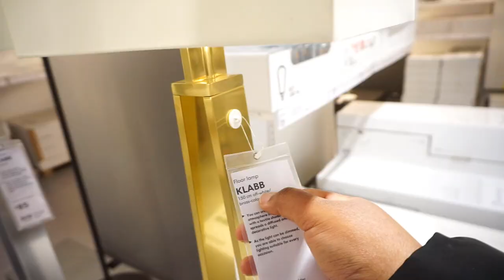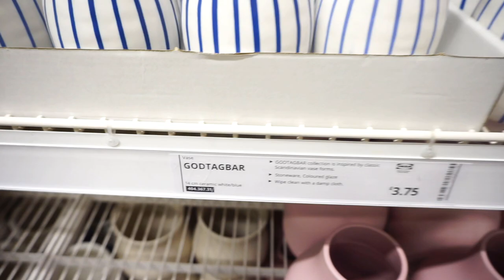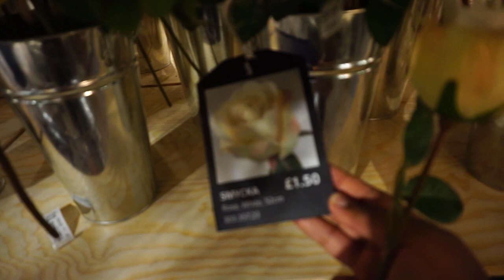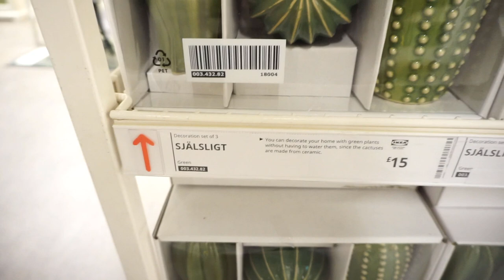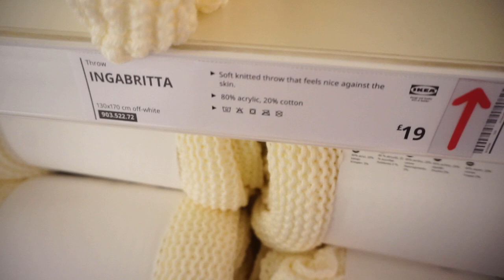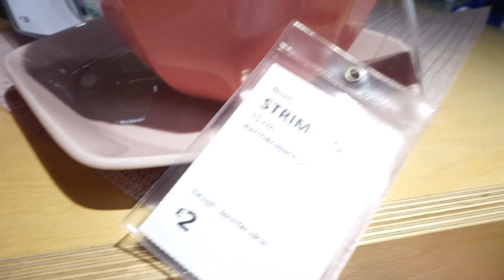Vlogmas| Let's go shopping| Ikea Manchester| Ikea home decor shopping| Ikea shopping vlog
Let's go shopping| Ikea Manchester| Ikea home decor shopping| Ikea shopping vlog

Vlogmas. Ikea manchester vlog. Ikea Ashton Under Lyne
In today's video i will be taking you along with me to my very first shopping trip at ikea Manchester...
Christmas is aroundthe corner and the Uk just came out of lockdown hence shops like Ikea are now open to the public.
I am currently in the process of decorating my apartment so this quick visit to Ikea was very much needed.
In the part 2 of this video i will be doing an unboxing of everything i picked from Ikea manchester.

in the mean time, you can alos check out other content of mine that i am pretty sure will tickle your fancy

OTHER VIDEOS OF MINE YOU WILL ENJOY

SHEIN PLUS SIZE SUMMER 2020 HAUL | is SHEIN A HIT OR MISS? SHEIN TRY ON HAUL SUMMER 2020

SHEIN HAUL |SHEIN PLUS TRY ON HAUL| is SHEIN worth your coins? | SHEIN HAUL PLUS SIZE

MY VLOGGING CAMERA :
SONY A5100

THE BEST & CHEAPEST LENS

MEMORY CARD TO SHOOT LONG VIDEOS

NEEWER SOFT BOXES

EXTERNAL MIC